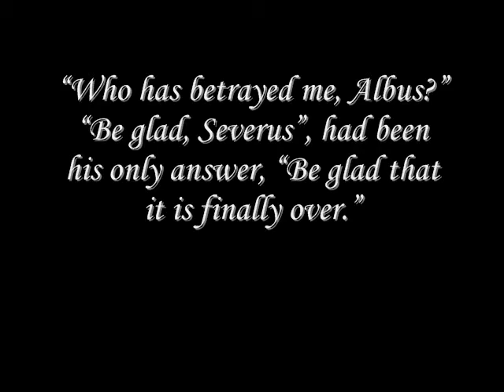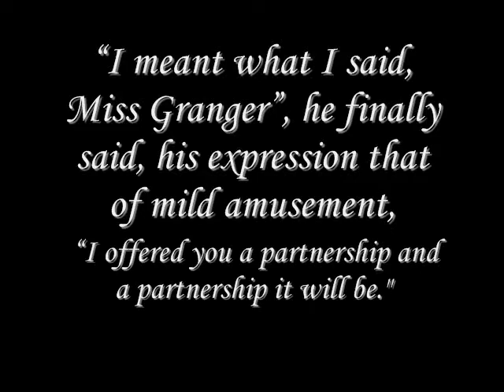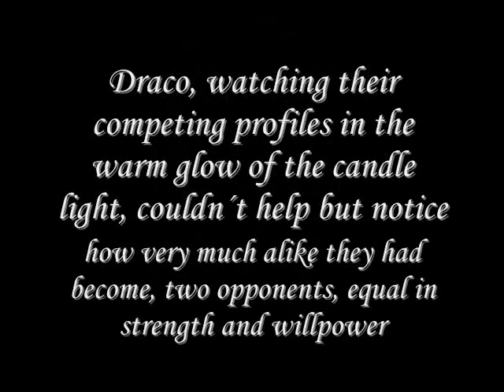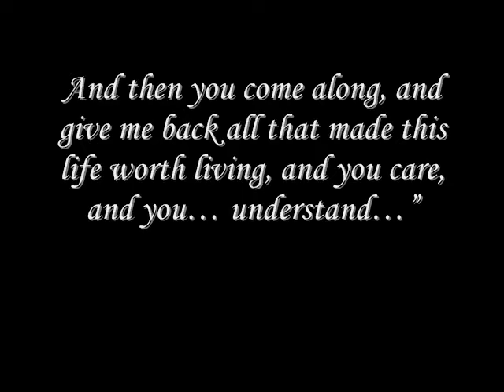When a Lioness Fights (Fanfiction Trailer)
This is a fanfic trailer/tribute for the fantastic Harry Potter fanfiction, "When a Lioness Fights" written by kayly silverstorm. This is honestly one of the best stories, fanfiction or otherwise, that I've ever read, and touched me emotionally so much.
Hermione Granger, master spy, and Severus Snape, spymaster to the Order. An unlikely partnership, forged to defeat the Dark Lord on his own ground. But to do so, they must confront their own darkness within. Spying, torture, angst and love. AU after fifth

Read it, you won't be disappointed.